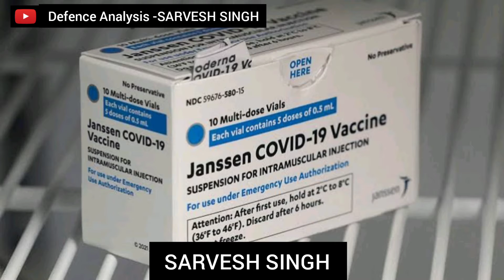अमेरिका ने जॉनसन कोरोना वैक्सीन पर हटा लिया बैन - SARVESH SINGH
Following a thorough safety review, including two meetings of the CDC’s Advisory Committee on Immunization Practices, the U.S. Food and Drug Administration and the U.S. Centers for Disease Control and Prevention have determined that the recommended pause regarding the use of the Johnson & Johnson (Janssen) COVID-19 Vaccine in the U.S. should be lifted and use of the vaccine should resume.

The pause was recommended after reports of six cases of a rare and severe type of blood clot in individuals following administration of the Janssen COVID-19 Vaccine. During the pause, medical and scientific teams at the FDA and CDC examined available data to assess the risk of thrombosis involving the cerebral venous sinuses, or CVST (large blood vessels in the brain), and other sites in the body (including but not limited to the large blood vessels of the abdomen and the veins of the legs) along with thrombocytopenia, or low blood platelet counts. The teams at FDA and CDC also conducted extensive outreach to providers and clinicians to ensure they were made aware of the potential for these adverse events and could properly manage and recognize these events due to the unique treatment required for these blood clots and low platelets, also known as thrombosis-thrombocytopenia syndrome (TTS).
The two agencies have determined the following:

Use of the Janssen COVID-19 Vaccine should be resumed in the United States.
The FDA and CDC have confidence that this vaccine is safe and effective in preventing COVID-19.
The FDA has determined that the available data show that the vaccine’s known and potential benefits outweigh its known and potential risks in individuals 18 years of age and older.
At this time, the available data suggest that the chance of TTS occurring is very low, but the FDA and CDC will remain vigilant in continuing to investigate this risk.
Health care providers administering the vaccine and vaccine recipients or caregivers should review the Janssen COVID-19 Vaccine Fact Sheet for Healthcare Providers Administering Vaccine (Vaccination Providers) and Fact Sheet for Recipients and Caregivers, which have been revised to include information about the risk of this syndrome, which has occurred in a very small number of people who have received the Janssen COVID-19 Vaccine.
CDC’s independent Advisory Committee on Immunization Practices met today to discuss the latest data on TTS, hearing from the vaccine manufacturer Janssen and the COVID-19 Vaccine Safety Technical (VaST) Subgroup, as well as a risk benefit analysis. ACIP is committed to be vigilant and responsive to additional information that could impact the risk benefit analysis of any of these vaccines. Vaccine safety monitoring will continue and any new information about TTS will be brought to ACIP as needed.

“Safety is our top priority. This pause was an example of our extensive safety monitoring working as they were designed to work—identifying even these small number of cases. We’ve lifted the pause based on the FDA and CDC’s review of all available data and in consultation with medical experts and based on recommendations from the CDC’s Advisory Committee on Immunization Practices. We have concluded that the known and potential benefits of the Janssen COVID-19 Vaccine outweigh its known and potential risks in individuals 18 years of age and older. We are confident that this vaccine continues to meet our standards for safety, effectiveness and quality. We recommend people with questions about which vaccine is right for them have those discussions with their health care provider,” said Janet Woodcock, M.D., Acting FDA Commissioner.